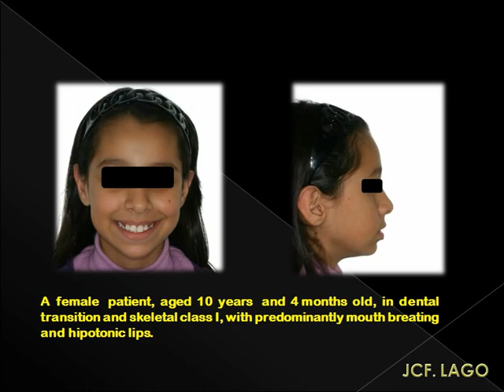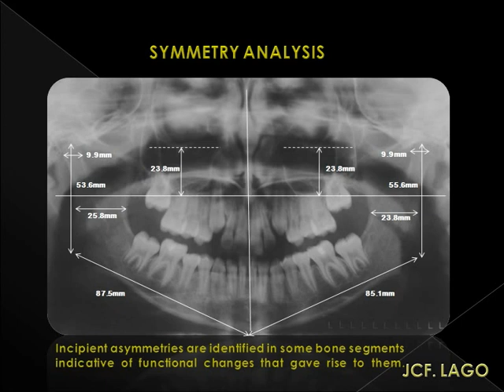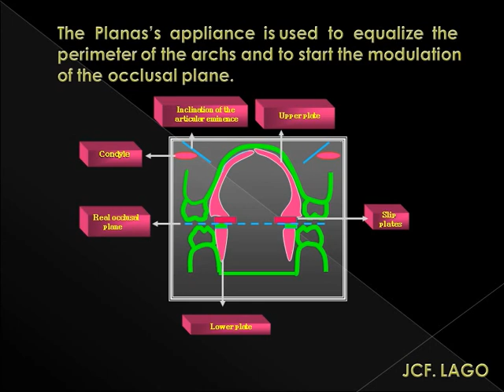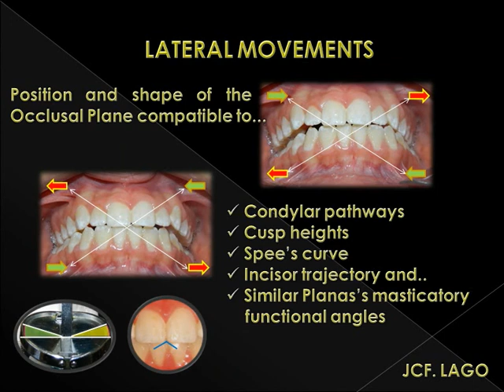COMBINED ORTHOPEDIC/ORTHODONTIC TREATMENT IN THE MIXED DENTITION